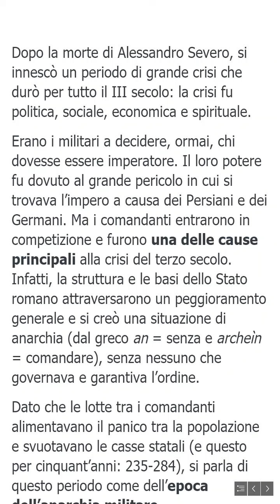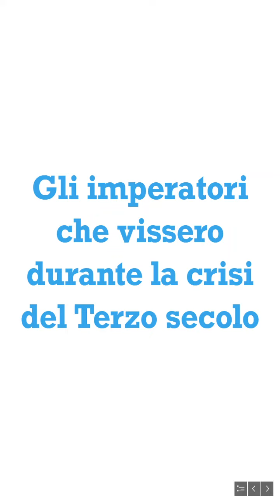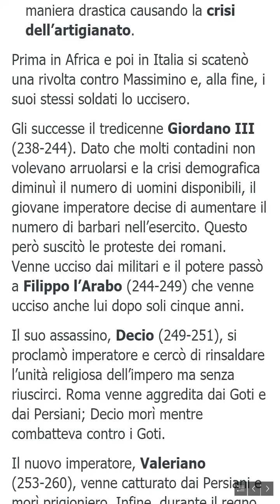La crisi dell'impero romano del III secolo | Anarchia militare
Dopo la morte di Alessandro Severo, si innescò un periodo di grande crisi che durò per tutto il terzo secolo nell'impero romano: la crisi fu politica, sociale, economica e spirituale.

Erano i militari a decidere, ormai, chi dovesse essere imperatore. Il loro potere era dovuto al grande pericolo in cui si trovava l’impero a causa dei Persiani e dei Germani. Ma i comandanti entrarono in competizione, alimentando il panico tra la popolazione. Per questo motivo, si parla anche di anarchia militare, ed è un periodo che durò cinquanta anni.